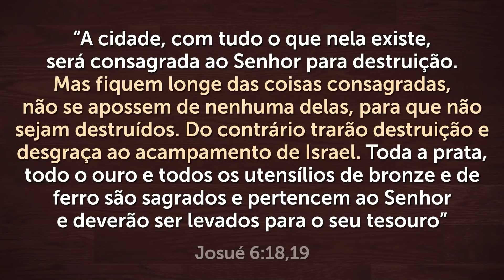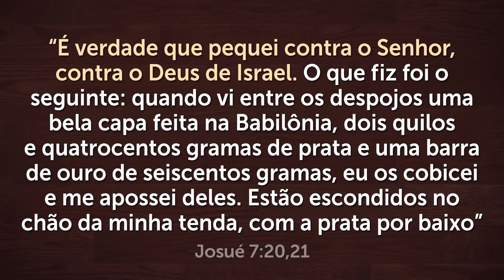ORAÇÃO FORTE DA MANHÃ - 08/03 - Deixe seu Pedido de Oração 🙏🏼